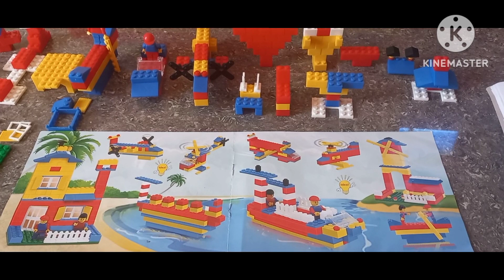vlog- Develop the creativity of your child with building blocks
# playing with building blocks
 # creative  thinking
 my boy pujith is always playing with building blocks. he was very much interested to play this game..he is gaining very much  knowledge  for this. thank you